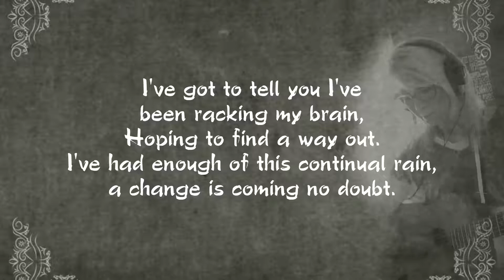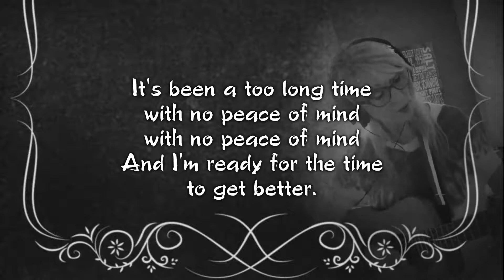Doc Watson - Ready for the Time to Get Better (Cover by Fidler Songs)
I just had to try to cover (hope I didn't destroy it:) this gorgeous folk pop song written by Allen Reynolds and made famous by the likes of Crystal Gayle and Doc Watson. (even if the video and my guitar is a bit rough).    The wonderful,  timeless lyrics capture the realty of our struggles in the past year or two all around the world.